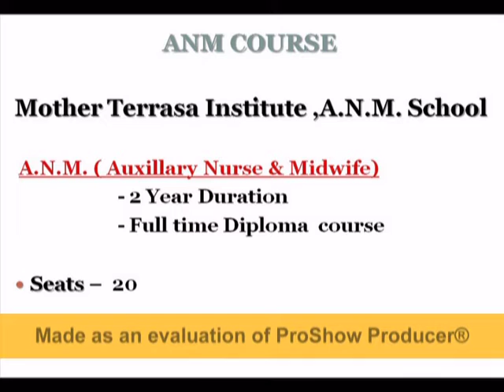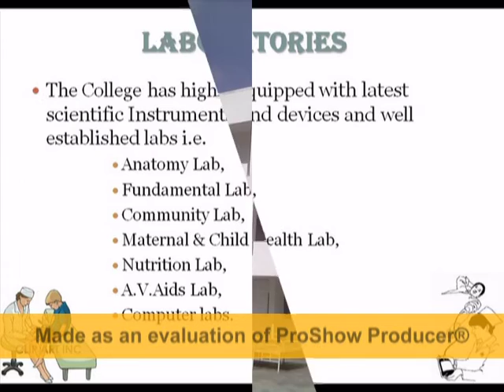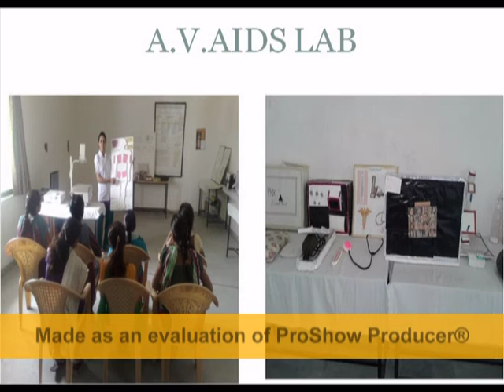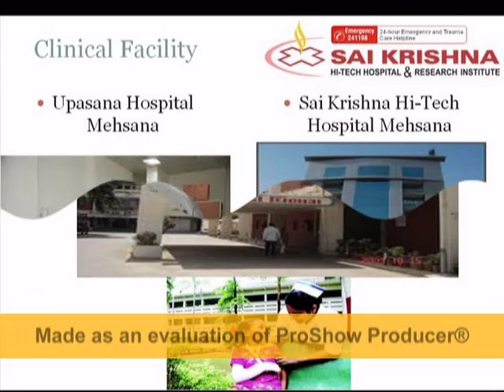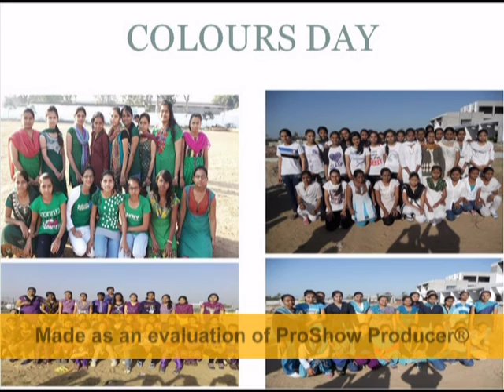MTCN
MOTHER TERRASA COLLEGE OF NURSING
AT. GOTHAVA TA. VISNAGAR DIST. MEHSANA.
COLLEGE VIDEO.